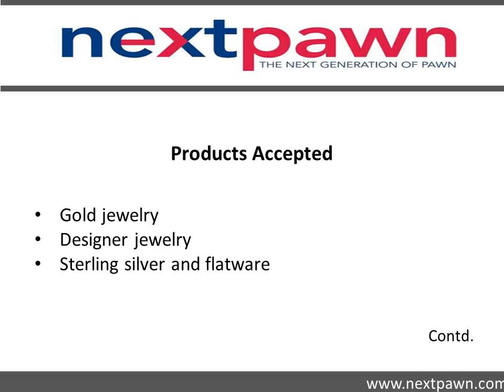Pawn Loan in San Antonio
NextPawn, a reputed online pawn shop provides pawn loan against a wide range of assets. The assets accepted at the pawn shop are guns, pistols, shotguns, rifles, antiques, jewelry, sterling silver, coins & bullion, diamonds, platinum, gemstones, etc. The loan rate offered by the pawnbrokers range from 10% to as low as 1% per month.